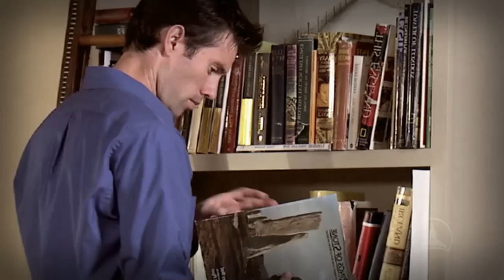The Secret Book of John | Michael Waldstein | Introduction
The Secret Book of John
Gnostic Lies about God, Creation, and Procreation
Professor Michael Waldstein, Ph.D.

Formerly titled "Counterfeit Gospels: Gnostic Writings in the Early Church.

Modern novels and movies claim the Church suppressed secret writings about Christ and his apostles for centuries...and they're right!

If you've heard of The Da Vinci Code, The Last Temptation of Christ, The Jesus Scroll, Holy Blood Holy Grail, Foucault's Pendulum, or The Golden Compass, you've been told that the Church hid the "truth" from the world.

In a way, these novels and movies are right. The Catholic Church did suppress and constrain the publication of these so-called "gospels." And with good reason. The Gnostic writings were circulated by pseudo-Christian sects who had broken communion with the Church. Many Gnostic texts claim to be eye-witness accounts of the apostles or secret divine messages which expand on Christ's public revelation. All of the Gnostic texts contain elements of heresy.

Claims to Secret Knowledge

Gnosticism comes from the Greek word gnosis which means knowledge. In itself, knowledge is no bad thing. However, in the Early Church there were many groups of people who claimed to have received secret revelations about Christ, his mother Mary, or even his apostles.

Among these revelations are those contained in The Secret Book of John, a Gnostic text that rewrites creation and salvation history. It, along with many other Gnostic texts, were excluded from the formal list of the books of the Bible - called the "canon of Scripture" - by the Council of Carthage in 419 A.D. The Secret Book of John details a vision received by John the Apostle from Jesus.

Retelling the Story

Jesus tells John the "secret truth" about the creation of the world. He claims to be the Father, the Mother, and the Son, part of the incorruptible "Monad" - the great spirit who rules over all. In this reimagining of the Holy Trinity, there is the One (the Father), Barbelo, (a female emanence from the One), and Christ.

The Monad created aeons - pairs of male and female spiritual beings who are like angels. One of these aeons, Sophia, sought to conceive a son without her male counterpart. This son was born a monster, and he is called Yaldabaoth. This monster-spirit then becomes the "god" over physical creation.

According to The Secret Book of John, Yaldabaoth is the Yaweh of the Old Testament; an evil and perverse god who trapped the spiritual souls of Adam and Eve in matter. Yaldabaoth's wicked designs are perpetuated by human procreation... because bringing forth new life into a material world is a process of ensnaring more spiritual souls and trapping them in a physical form.

Get the Truth

In recent years, Gnostic writings like The Secret Book of John have gained in popularity due to references from a variety of media sources. Even those of us who knew the claims in The Da Vinci Code were fictional struggled to articulate the historical truth.

Dr. Michael Waldstein, expert translator and commentator on the Gnostic text of the The Secret Book of John, will guide you through the claims of this false gospel. His commentary will help you understand why this book, and others like it, were excluded from the canon of Scripture. Dr. Waldstein discusses the danger Gnosticism poses to true Christianity - how it attempts to repaint salvation history, divide the so-called "God of the Old Testament" from Jesus Christ in the New Testament, and how it distorts the truth and goodness of God's creation. In this course, you'll get the truth you need to combat any Gnostic misinformation.

About Your Professor

Professor Michael Waldstein holds his Doctorate of Philosophy from the University of Dallas, a Licentiate in Sacred Scripture from the Pontifical Biblical Institute in Rome, and his Doctorate of Theology from Harvard University in New Testament and Christian Origins. He is the Max Seckler Professor of Theology at Ave Maria University in Florida. Previously, he taught at the University of Notre Dame and the International Theological institute in Gaming, Austria. His published works include a critical edition of the four Coptic manuscripts of the Secret Book of John, a Gnostic text discovered in the Nag Hammadi codices. His articles have been published in Nova et Vetera, Communio, Anthropotes, and the Journal of Early Christian Studies.